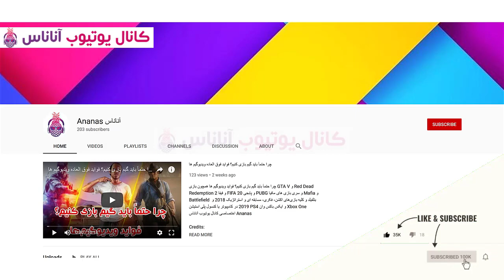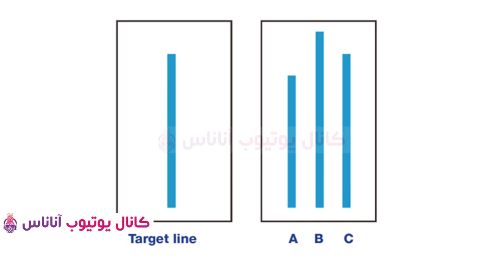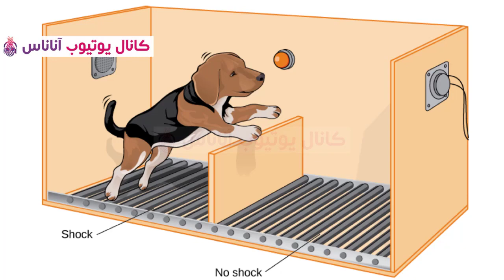چرا در چین دیکتاتوری اعتراض نمی‌شود؟ 11 آزمایش روانشناسی با نتایج خیره کننده!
چرا در چین دیکتاتوری اعتراض نمی‌شود؟ سرکوب های هنگ کنگ ه تاثیری دارد؟
جنبش و انقلاب نازی های آلمان چطور توسط هیتلر ایجاد شد؟
از درماندگی آموخته شده چه می‌دانید؟
آزمایش عروسک بوبو
آزمایش همنوایی اش
آزمایش اثر هاله‌ای
آزمایش سامری نیکوکار
آزمایش موج سوم
آزمایش فیسبوک
آزمایش مادر جایگزین
آزمایش زندان استنفورد
آزمایش گم شدن در بازار
آزمایش آلبرت کوچولو
آزمایش درماندگی آموخته شده
اختصاصی کانال آناناس Ananas